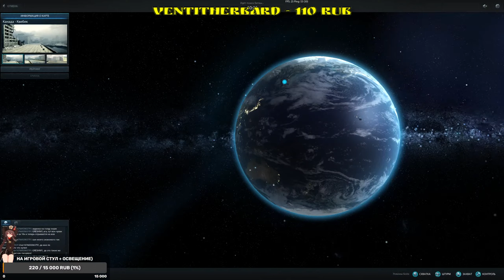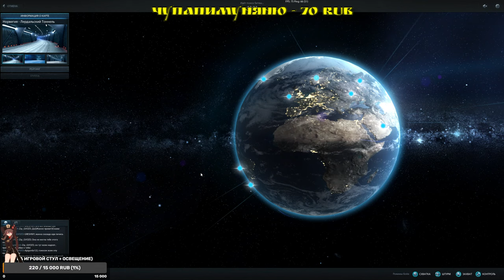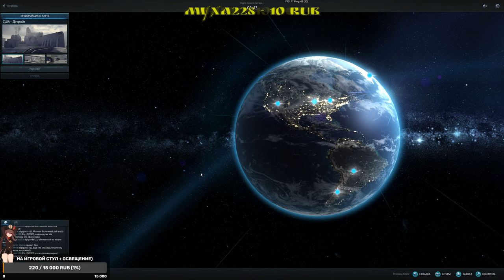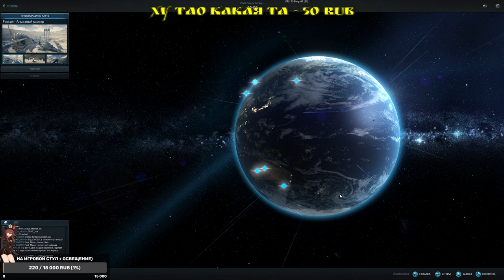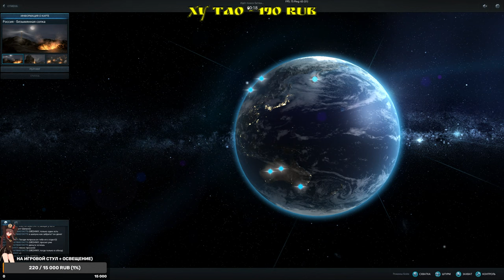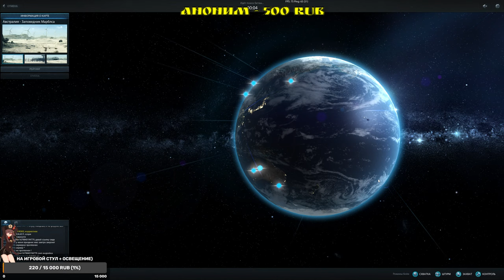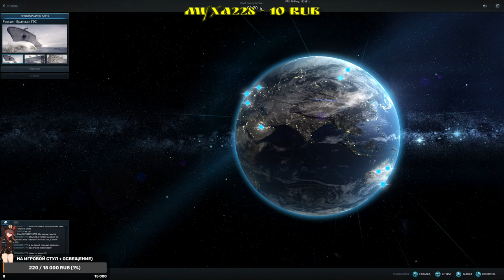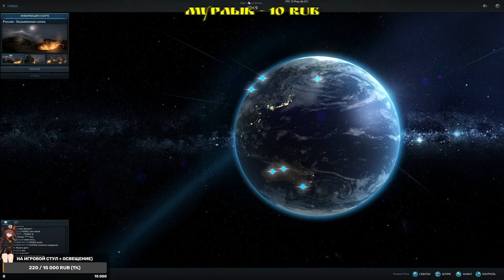Metal War Online играю в старенькую игрушку)